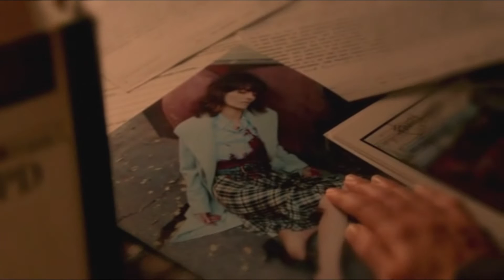CASTLE - 6X22 KATE AND MONTGOMERY FLASHBACK